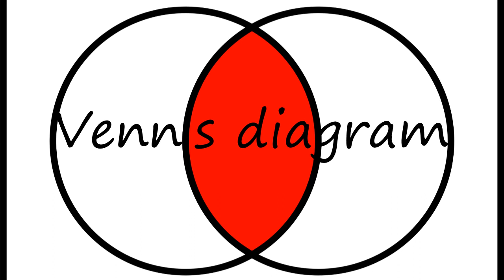How to Pronounce Venn's diagram?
How to say Venn's diagram? Learn the pronounciation Venn's diagram! How to Pronounce Venn's diagram. Expand your vocabulary, learn English words. Use this free pronunciation guide to practice words at a time. Learn for free. Thank you for viewing, please like or subscribe! hoe om te sê, si të thuash, እንዴት እንደሚናገር, wie sagt man, comment dire, come dire, como dizer, как сказать, nasıl denir, cómo decir, 怎么说, πώς να το πω, hoe zeg je.